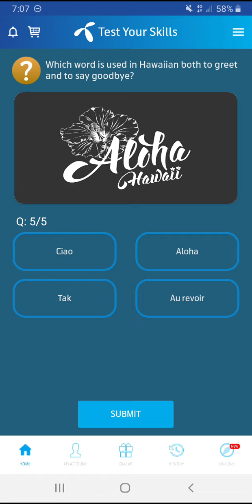18 September 2020 Questions and Answers | My Telenor questions TODAY | My Telenor App Quiz |Friday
18 September 2020 Questions and Answers | My Telenor questions TODAY | My Telenor App Quiz |Friday|
Telenor Questions Answers Today 18 September 2020 Friday. Telenor Quiz Today.

Alpha and Omega are the first and the last letters in which language?,
From which language do the words algebra, sugar and zero originate?,
Which is the world’s most spoken language?,
What is the official language of Peru?,
Which word is used in Hawaiian both to greet and to say goodbye?,

#18 sep

my telenor questions answers,
my telenor,
my telenor Friday,
my telenor 18 september,
my telenor test,
my telenor test your,
my telenor your skills,

telenor app,
telenor questions,
telenor answers,
telenor test your skills,
telenor today,
telenor,
telenor quiz,
telenor mb,
telenor free mb,
telenor Friday,
telenor 18 september,
telenor test,
telenor test your,

18 september 2020 telenor,
18 september 2020 quiz,
18 september 2020 questions,
18 september 2020 answers,
18 september 2020 test your skills,
18 september 2020 my telenor app
18 september 2020 my telenor,
18 september 2020 sawal jawab,
18 september 2020 today,
18 september 2020 app,
18 september 2020,
18 september 2020 mb,
18 september 2020 free mb,
18 september 2020 Friday,
18 september 2020 test,
18 september 2020 test your,
18 september 2020 test your skills,
18 september 2020 skills,
18 september 2020 your skills,

my telenor app questions answers,

quiz,
quiz today,
quiz questions,
quiz answers,
quiz mb,
quiz free mb,
quiz friday,
quiz telenor,
quiz my telenor,
quiz my telenor app,
quiz sawal jawab,
quiz 18 september,
quiz 18 september 2020,
quiz test,
quiz test your,
quiz test your skills,
quiz skills,
quiz your skills,

18 september 2020,
18 september,
18 september mb,
18 september free mb,
18 september quiz,
18 september questions,
18 september answers,
18 september questions answers,
18 september questions and answers,
18 september sawal jawab
18 september test,
18 september test your,
18 september test your skills,
18 september skills,
18 september your skills,
18 september TODAY,

18 sep 2020 telenor,
18 sep 2020 quiz,
18 sep 2020 questions,
18 sep 2020 answers,
18 sep 2020 test your skills,
18 sep 2020 my telenor app
18 sep 2020 my telenor,
18 sep 2020 sawal jawab,
18 sep 2020 today,
18 sep 2020 app,
18 sep 2020,
18 sep 2020 mb,
18 sep 2020 free mb,
18 sep 2020 Friday,
18 sep 2020 test,
18 sep 2020 test your,
18 sep 2020 test your skills,
18 sep 2020 skills,
18 sep 2020 your skills,

18 sep 2020 telenor,
18 sep quiz,
18 sep questions,
18 sep answers,
18 sep test your skills,
18 sep my telenor app
18 sep my telenor,
18 sep sawal jawab,
18 sep today,
18 sep app,
18 sep ,
18 sep mb,
18 sep free mb,
18 sep Friday,
18 sep test,
18 sep test your,
18 sep test your skills,
18 sep kills,
18 sep your skills,